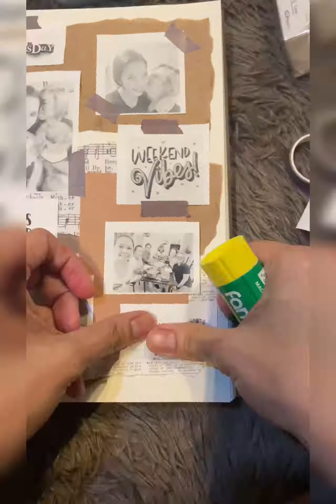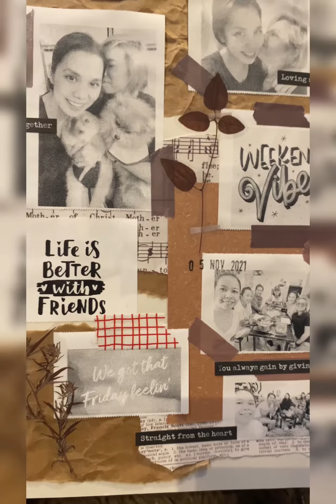JOURNAL | Day 308-309 of 365 ✍️Scrapbook